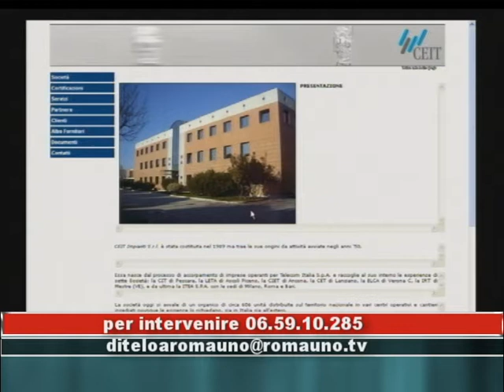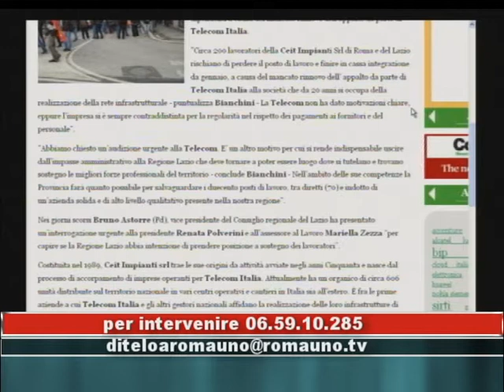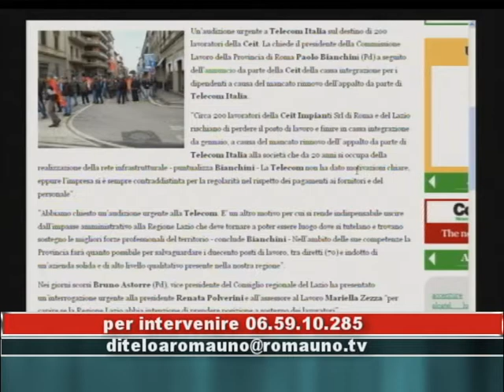LAVORATORI "CEIT IMPIANTI" A RISCHIO LICENZIAMENTO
A "Ditelo a Romauno" due lavoratori dell'azienda Ceit Impianti, che si occupa di comunicazioni lavorando in appalto per Telecom, parlano del drammatico rischio licenziamento che li colpisce. 70 addetti più centinaia di altri lavoratori dell'indotto (che lavorano per ditte in subappalto) tra poche settimane resteranno a casa. La Telecom avrebbe deciso di tagliare le commesse all'azienda, definita da tutti "sana e buona pagatrice". Durante la diretta le telefonate di solidarietà e anche le testimonianze a sorpresa di alcuni imprenditori del ramo, che chiedono "ma perché un'azienda sana e che non ha mai dato problemi ai subappaltatori, a differenza delle altre, deve chiudere tra l'indifferenza generale?".